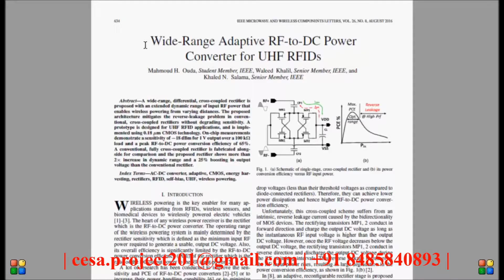Wide Range Adaptive RF to DC Power Converter for UHF RFIDs